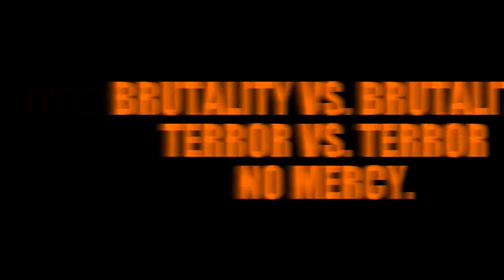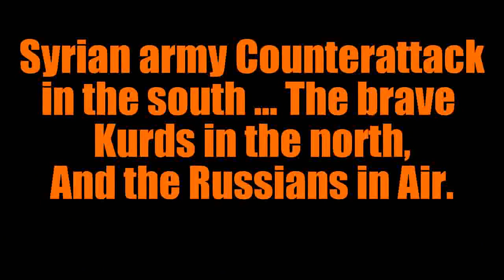SIRIA 2015 - ATTACCO AEREO RUSSO, ELICOTTERI D'ATTACCO CONTRO ISIS